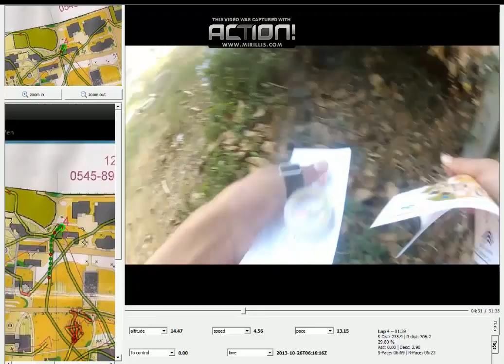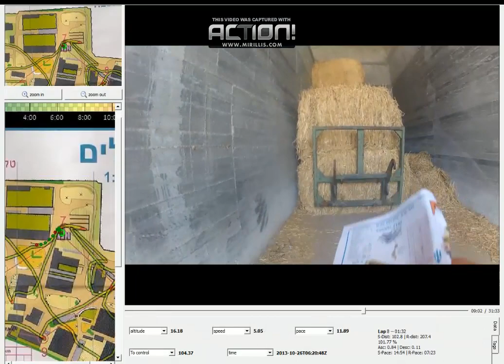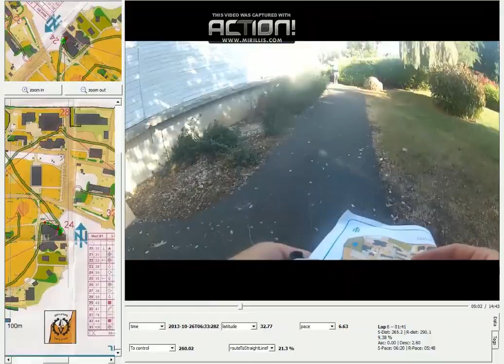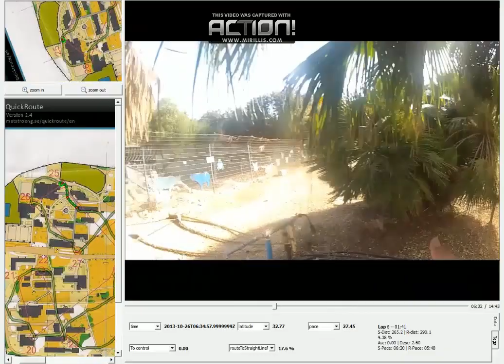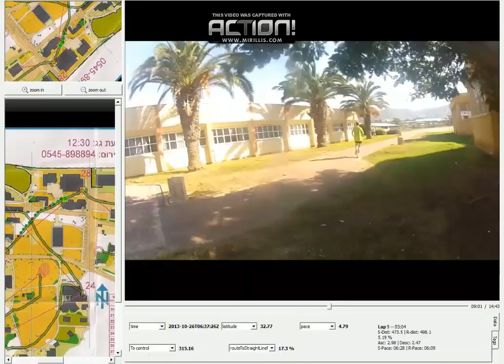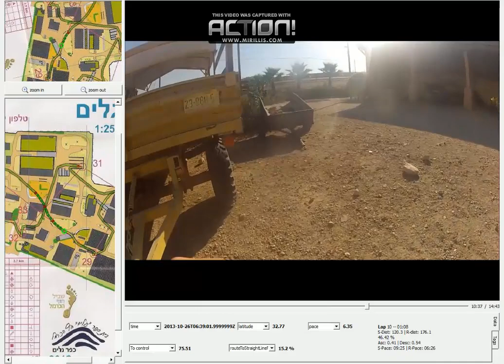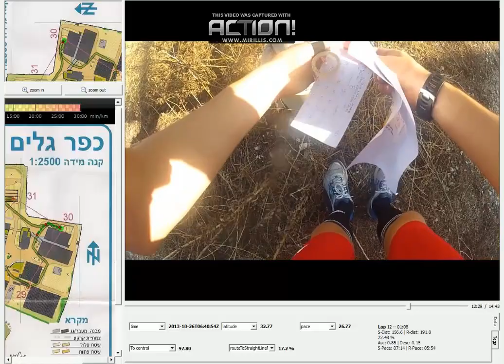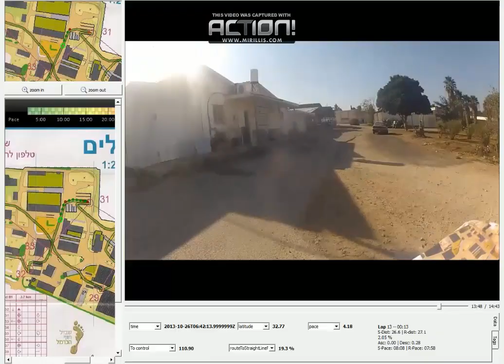Kfar Galim Orienteering - Course B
Final time: 31:35